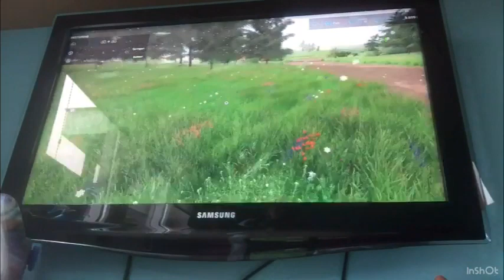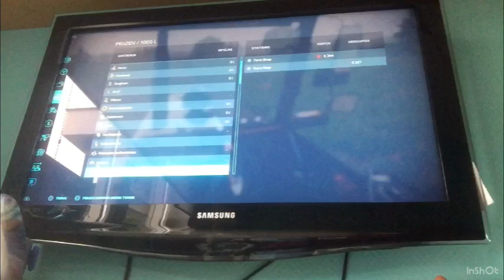Farming simulator 22 NO MAND’S LAND Een Mega Groot cadeau #7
Bedankt voor het kijken naar de Video.
Hopelijk heb je het met chips Drinken en plezier gekeken.